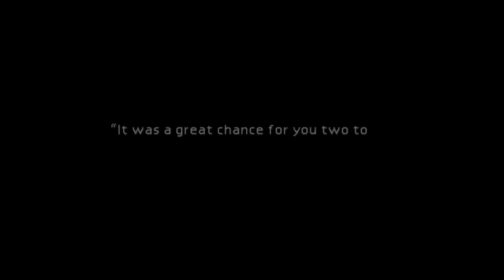Final Fantasy VII (Steam) Longplay (21)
FUCK MOUNT CONDOR!
Juon time!